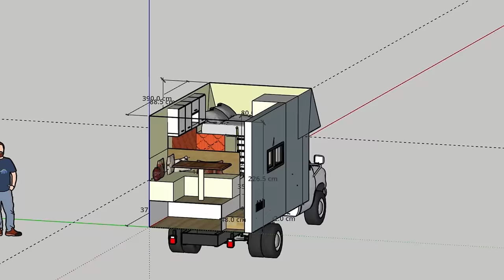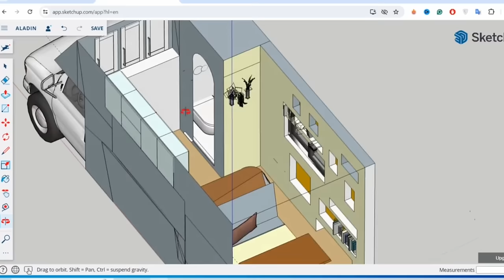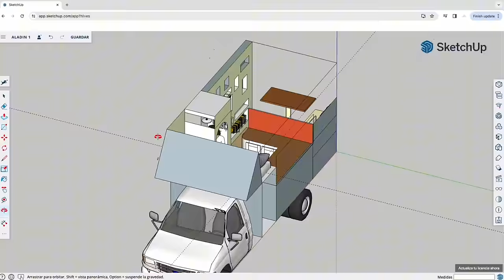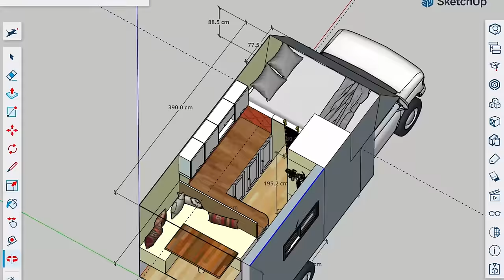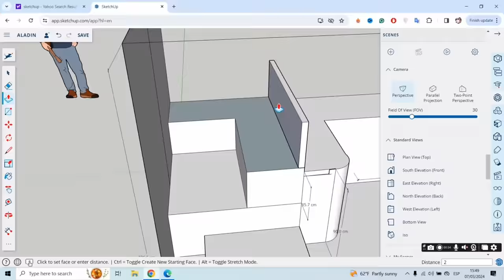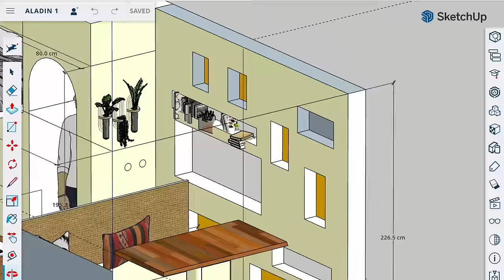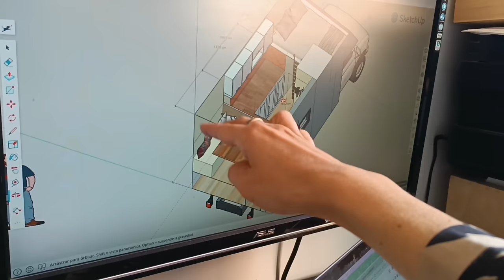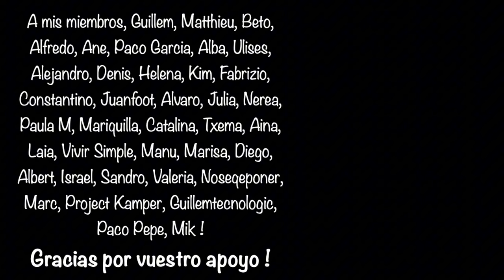👌La mejor DISTRIBUCIÓN y DISEÑO INTERIOR de un CAMIÓN CAMPER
✅ Esta es la DISTRIBUCIÓN ÓPTIMA para CAMPERIZAR un Camion camper ligero. Desvelamos el DISEÑO INTERIOR de nuestro CAMIÓN CAMPER  camper y compartimos consejos y trucos para QUE TU PUEDAS CREAR el mejor diseño para tu vehículo camper, sea una furgoneta camper, furgón , o camión camper como nosotros ! 🚚

SERIE CAMPER 📺 Como Camperizar un Camion Camper sin Experiencia📺 CAPÍTULO 2

Si como nosotros vas a empezar a camperizar un vehículo y quieres sacar ideas, aprender de nuestros errores y entretenerte un poco, sigue nuestras aventuras! Vamos a compartir el proceso entero de la camperizacion de nuestro camión ligero camper en esta nueva serie. En el capítulo de hoy , mientras os mostramos nuestro diseño y distribución camper, también os advertimos de errores camper típicos en el proceso del diseño , al igual que consejos para optimizar el espacio de tu vehículo camper . Si todo esto te llama, únete a la familia :

🔋 GENERADOR PORTÁTIL SOLAR + BARATO del Mercado Allpowers ( 10% DESCUENTO codigo LARAM10 )

Capítulos :
00:00 Nueva Serie Camper : Diseño interior Camion Camper y su Distribución
00:50 El mejor programa gratis de diseño camper antes de Camperizar
02:57 Nuestra primera distribución del camión camper y por qué la descartamos
05:18 La distribución y diseño camper optima para nuestro camión ligero
12:37 Servicio de Asesoramiento del diagrama eléctrico camper
14:54 Consejos para camperizar un camión camper con mucho almacenaje
18:14 ¿Nos equivocamos? Diseñar camper sin puerta lateral
20:12 Cuantas claraboyas o ventanas instalamos en el diseño de nuestra camperizacion ?
22:35 Antes de Camperizar un camión es importante no olvidar el diseño EXTERIOR camper
26:22 En el próximo episodio de nuestra serie camper ….